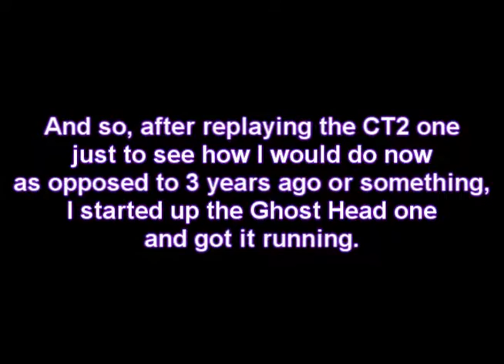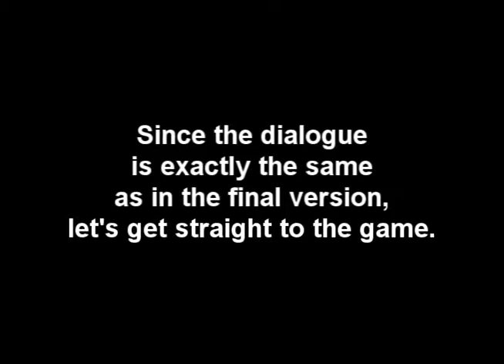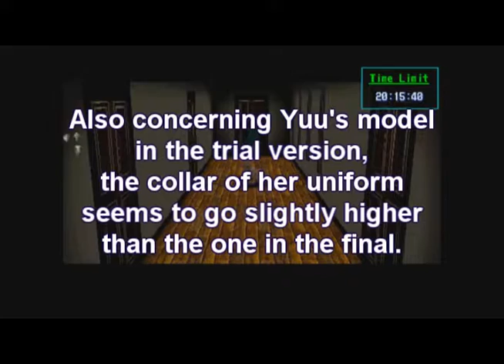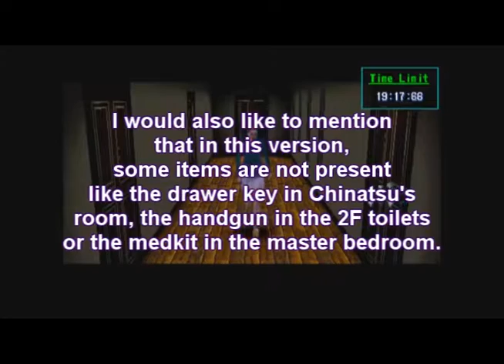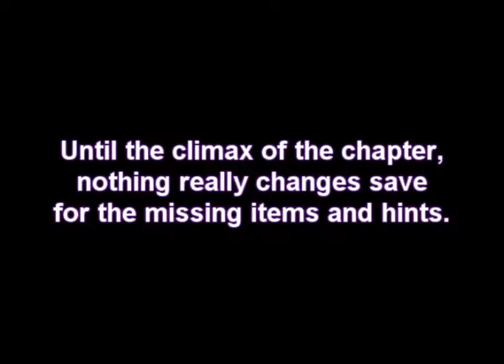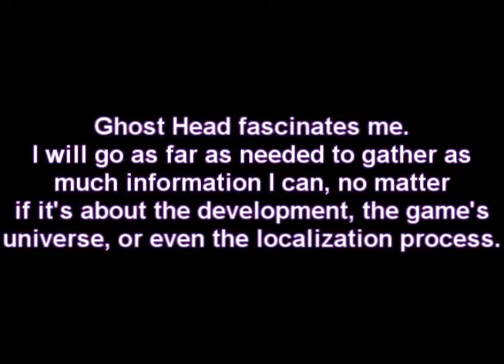Clock Tower Ghost Head: Trial Edition changes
I don't know how I got it but I found the Trial version of CTGH in my computer files.
While it's close to the final product, there is some changes here and there. Thought it'd be interesting to share them.